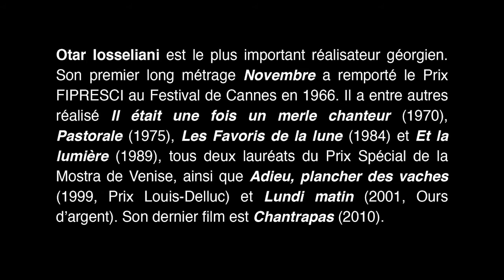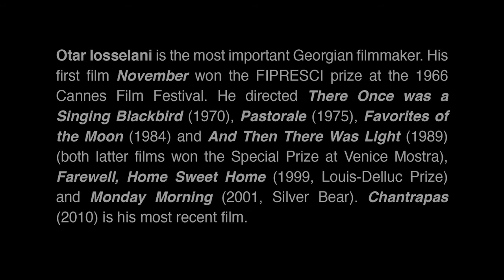Interview - Otar Iosseliani (FALLING LEAVES, 1968)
Interview of Otar Iosseliani, director of FALLING LEAVES (LA CHUTE DES FEUILLES), selected at La Semaine de la Critique in 1968.

To celebrate its 50th anniversary, La Semaine de la Critique payed tribute to the directors and actors who have made their debut in this section by sharing their memories of their first experience of Cannes. Interviews by film critics or short films sent by the filmmakers themselves, the videos are memories or anecdotes of the directors and actors who wished to express their gratitude.